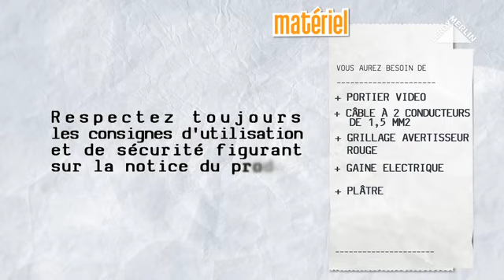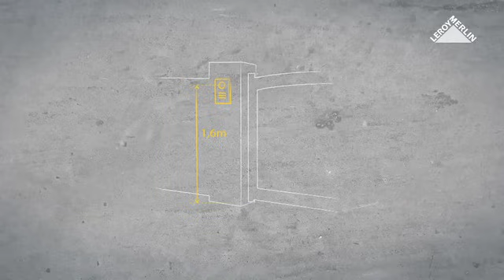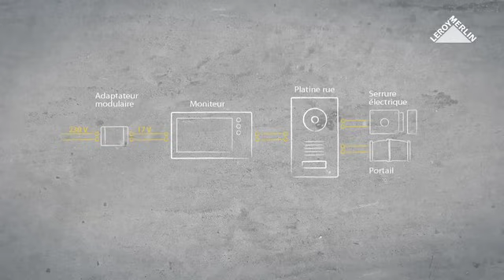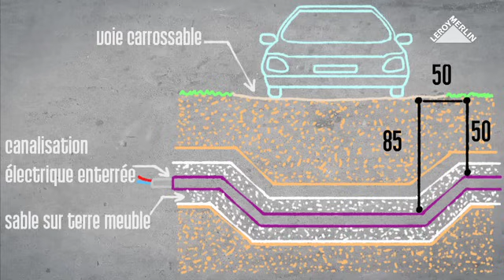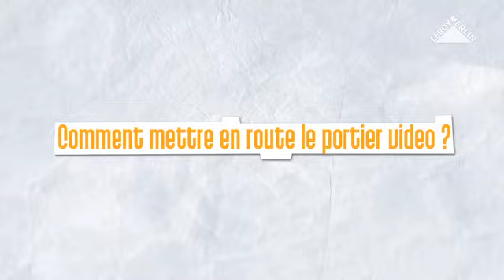Comment installer un interphone vidéo ? Leroy Merlin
Sans sortir de chez vous, visionnez qui sonne à la porte, dialoguez avec votre visiteur et ouvrez-lui la porte ou le portail, juste en effleurant une touche. Un vrai confort pour un système facile à mettre en œuvre.

► Qui sommes-nous ?